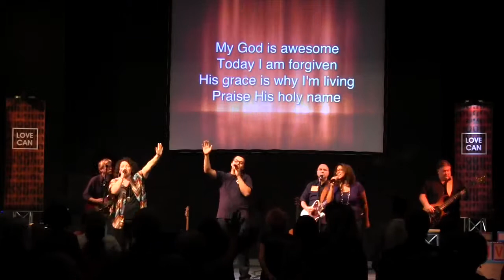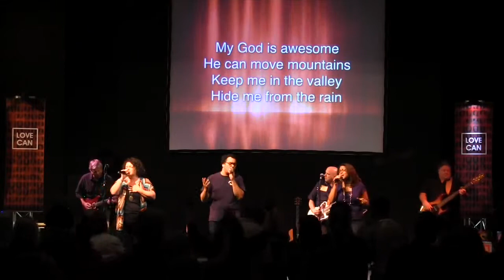Awesome My God is Awesome